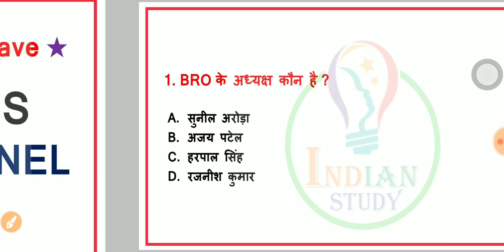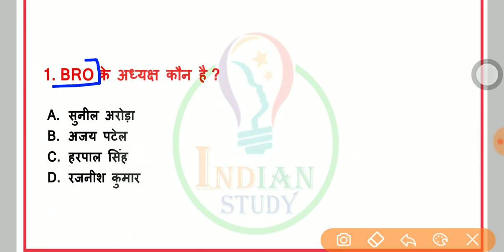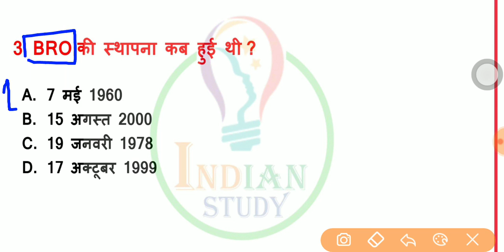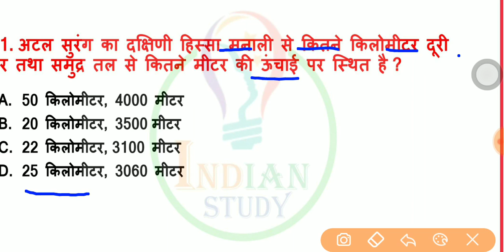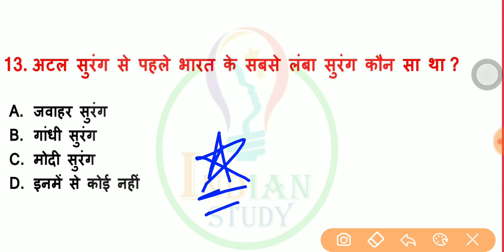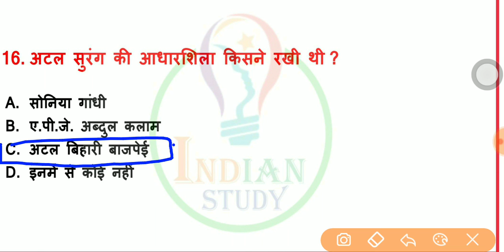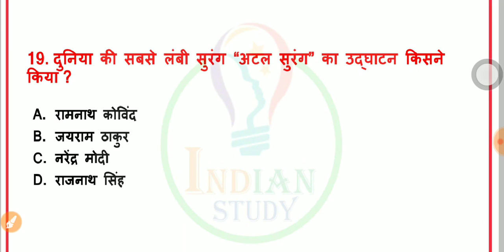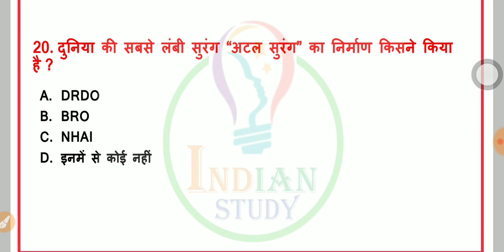Current Affairs For Up Jail Warder, UPSI , NTPC , RRC Group D || Atal Cave Quiz 2020 || अटल सुरंग